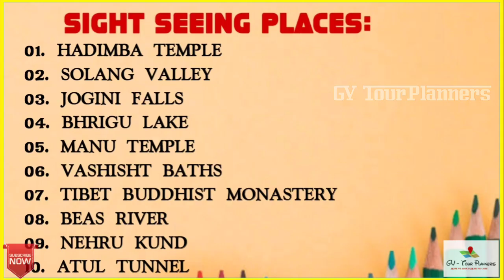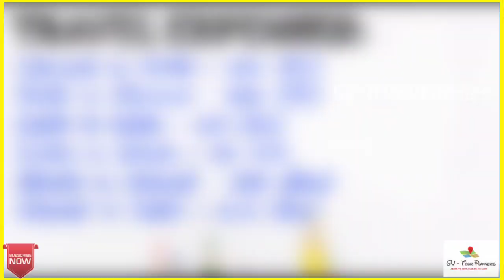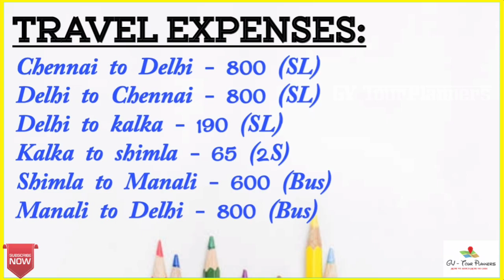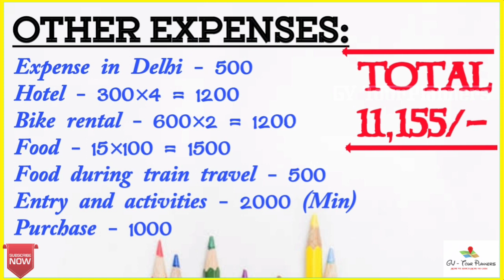குறைந்த செலவில் ஷிம்லா மணாலி சுற்றுலா 🤩 [பகுதி - 2] | MANALI Tourist places in tamil 😍🏔️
In this video, we have given you information about places to visit in Manali, highlights, how to reach, where to stay, and how much it costs to get there, things to buy and famous foods to eat

Sight seeing places in Manai:

01. HADIMBA TEMPLE
02. SOLANG VALLEY
03. JOGINI FALLS
04. BHRIGU LAKE
05. MANU TEMPLE
06. VASHISHT BATHS
07. TIBET BUDDHIST MONASTERY
08. BEAS RIVER
09.NEHRU KUND
10. ATAL TUNNEL

00:00 INTRODUCTION
01:40 PLACES TO VISIT
02:06 HADIMBA TEMPLE
02:37 SOLANG VALLEY
03:08 JOGINI FALLS (96)
03:41 BHRIGU LAKE
04:23 MANU TEMPLE
04:41 BEAS RIVER
04:54 VASHISHT BATHS
05:30 NEHRU KUND
05:44 ATAL TUNNEL
06:15 ACTIVITIES
07:41 EXPENSES

shimla
manali
shimla tourism
manali tourism
shimla tourist places
shimla tourist places in tamil
manali tourist places
manali tourist places in tamil
how to reach shimla tamil
how to reach shimla in tamil
how to reach manali
how to reach manali tamil
how to reach manali in tamil
shimla mall road
shimla mall road tamil
manali Solang valley
manali Solang valley tamil
Kufri
Kufri Tourist places
Kufri Tourist places in tamil
shimla Kufri
Kufri in tamil
how to reach shimla from delhi
how to reach shimla from Chennai
how to reach shimla by train
how to reach shimla from delhi by train

WITH LOVE
G - Giridharan